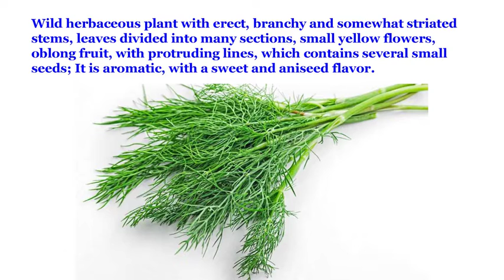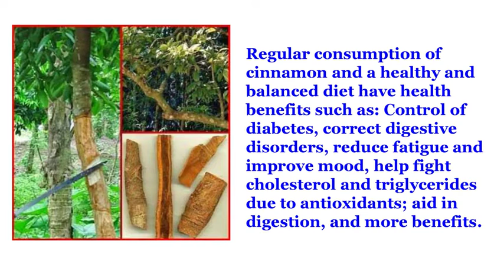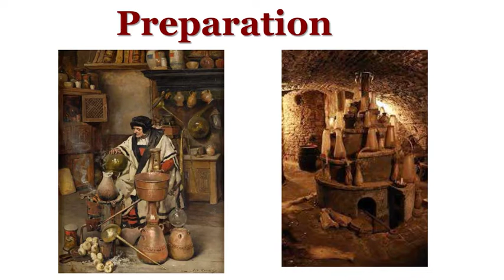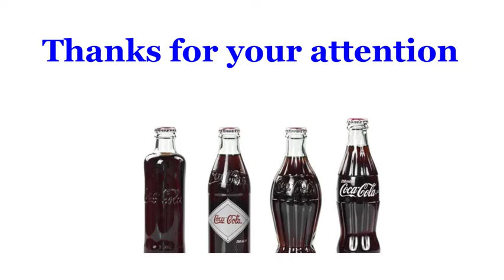Terrible: Devils or demons NEVER drink Coke, Pepsi or KR. They prepare this. Great Peruvian Recipe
Coca Cola, Coca or Coke, is a soft and refreshing drink sold worldwide in stores, restaurants and vending machines in more than two hundred countries or territories. Initially presented as a patented medicinal drink; it became the most consumed drink of the 20th and 21st century.

The company produces a concentrate that it sells to licensed bottling companies, which mix the concentrate with filtered water and sweeteners to obtain the well-known beverage.

The Coca Cola recipe kept and guarded more than Fort Knox gold, adapted to our recipe has as ingredients: Fennel or Fennel; Chamomile or Chamonile; Tangerine or tangerine; Lemon verbena or lemon verbena; Cinnamon or cinnamon; Sugar cane or sugar cane.